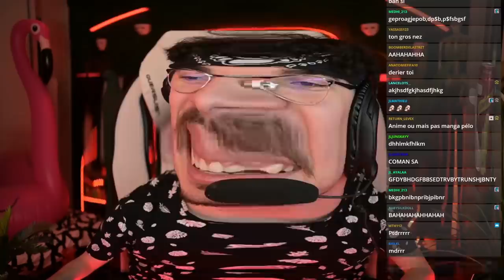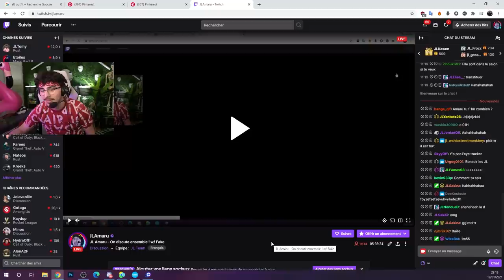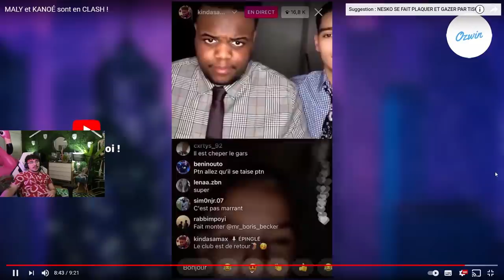JLTOMY REÇOIT 400.000€ DE TWITCH !! JLAMARU PARLE DU NOUVEAU RÈGLEMENT 😂😂 (best of twitch)